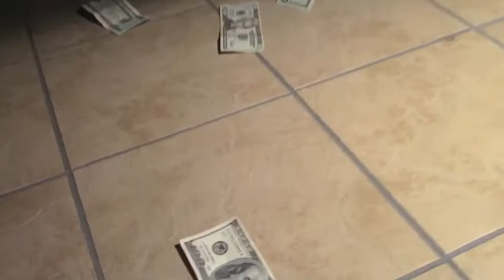WE TV Episode 159